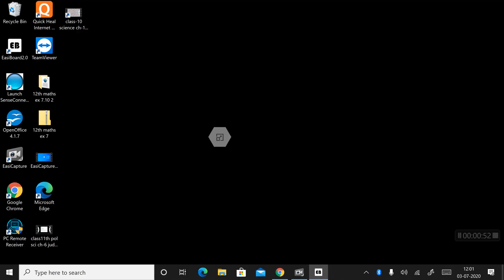7th hindi ch10